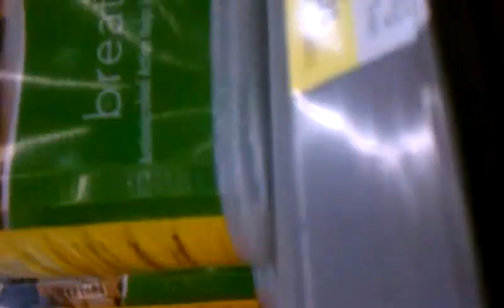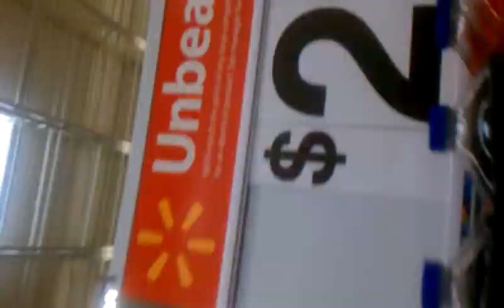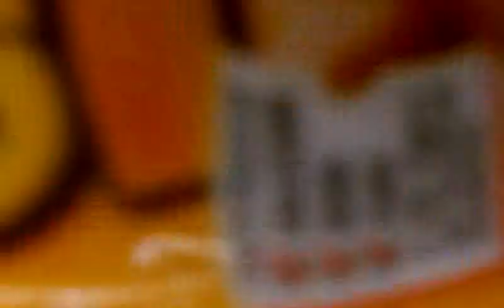Walmart ... #4 !!!!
We r who we r. Can't help it we're nuts!